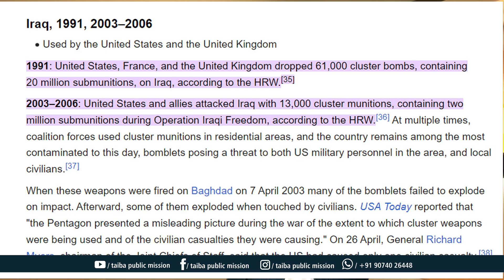ഇറാഖിൽ അമേരിക്ക രണ്ട് കോടി ബോംബ് വർഷിച്ചു I Taiba I Iraq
ഇറാഖിൽ അമേരിക്ക രണ്ട് കോടി ബോംബ് വർഷിച്ചു